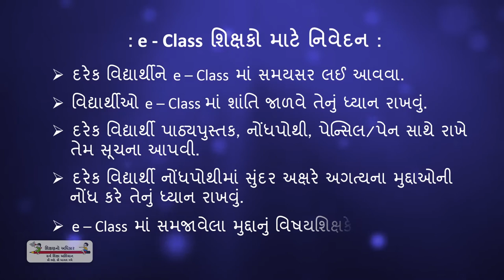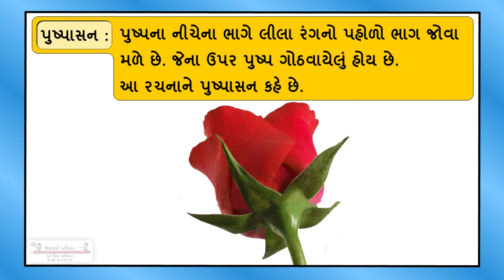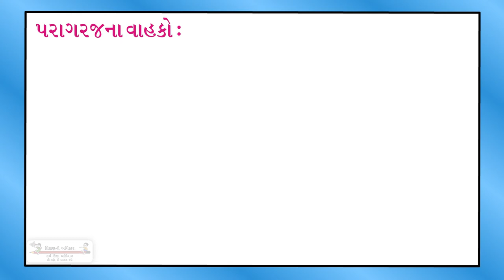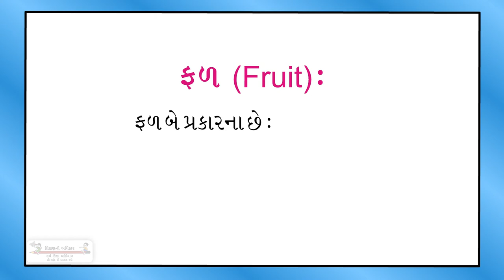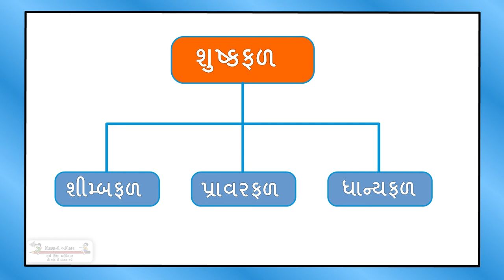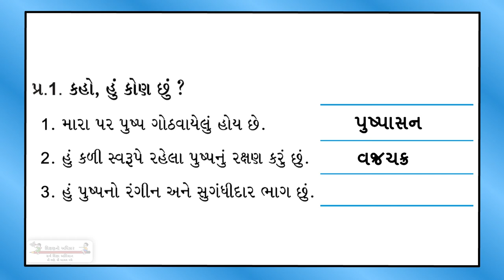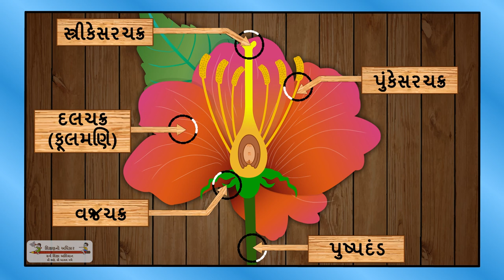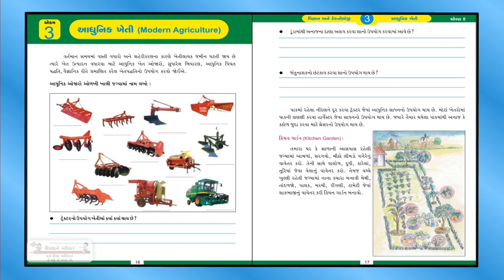Science Standard 8 Semester 1 Chapter 2 "Pushpa Ane Fal" Episode 2